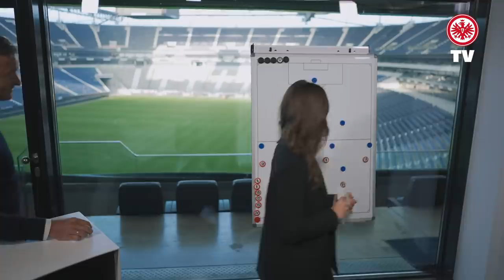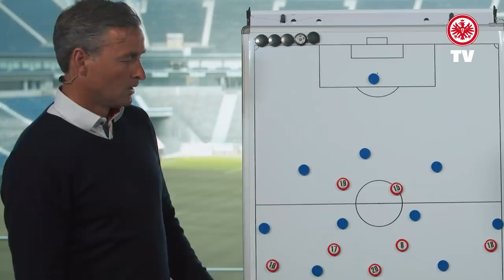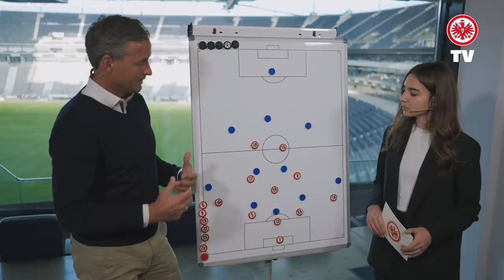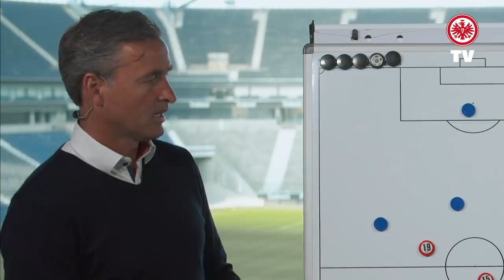Markus Krösche zur sportlichen Situation I Im Herzen von Europa - das Eintracht-Magazin vor Leipzig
Am Samstagabend erwartet unsere Eintracht das Heimspiel gegen Leipzig. Experte Alexander Schur blickt auf eine mögliche Aufstellung, Markus Krösche spricht über die sportliche Lage, Ragnar Ache testet sich im FIFA22 Duell und Christopher Lenz wird von einem unserer Junioradler interviewt.